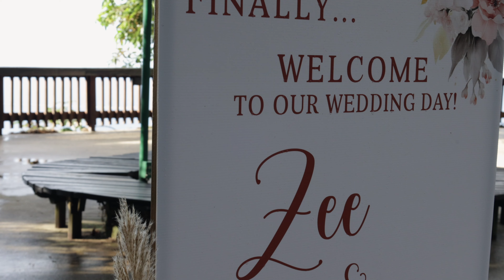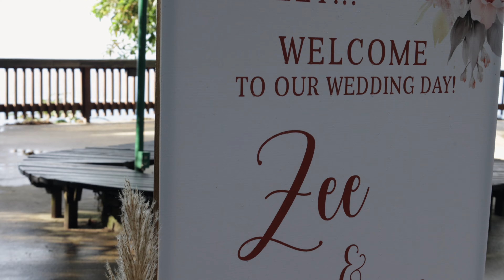Destination Wedding (vow renewal): Trinidad & Tobago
January 7th me and my love celebrated our 5 year wedding anniversary by having the wedding COVID stopped back in 2019. As travel lovers — we decided to go against the traditional 200+ guest count wedding we originally planned. Instead, we flew to Trinidad and invited anyone willing to go to come and join us. 🤍 The Best 5 Years & Decision We Ever Made.

Check out our YT, IG & TIKTOK (@AFirstClassLove) for Destination wedding tips & insights into our wedding week in Trinidad 🇹🇹